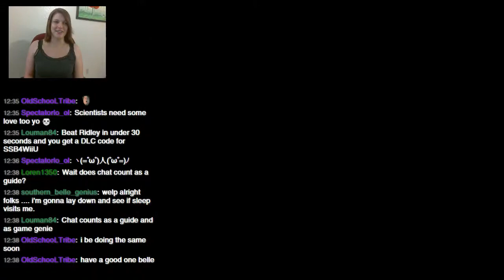Super Freakin' Metroid - Part 27